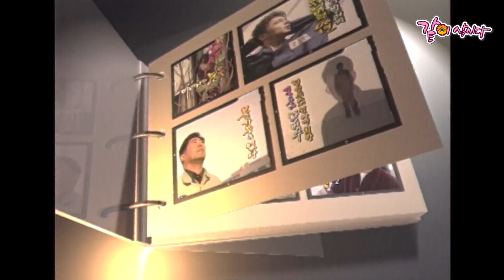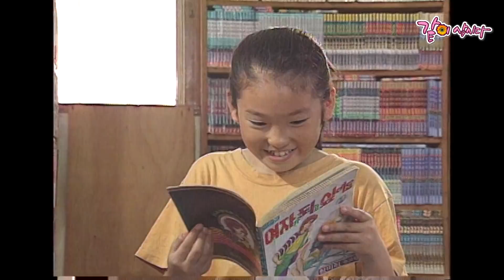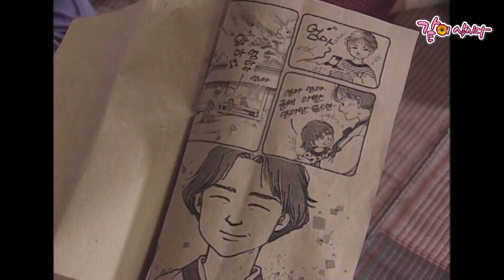[이것이 인생이다] 잠들지 못하는 여자 | KBS 1998.07.16. 방송